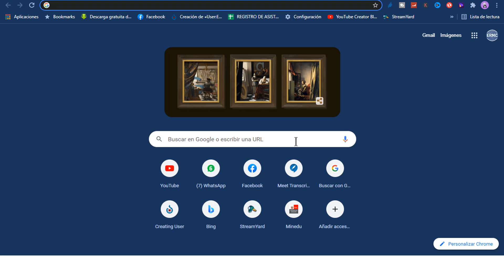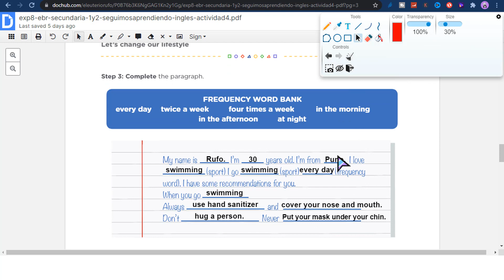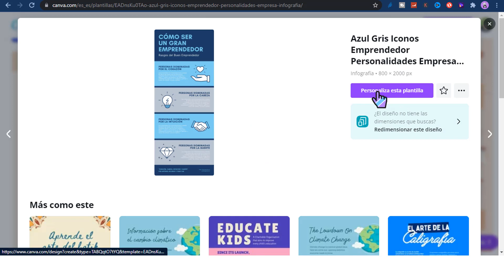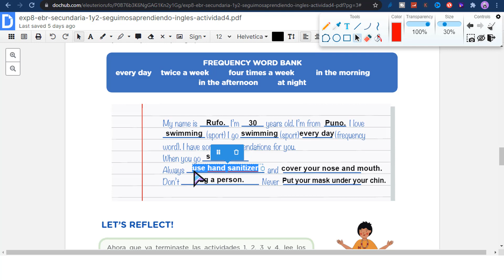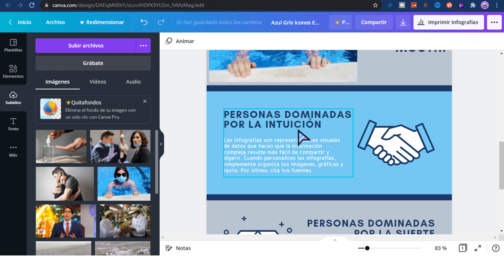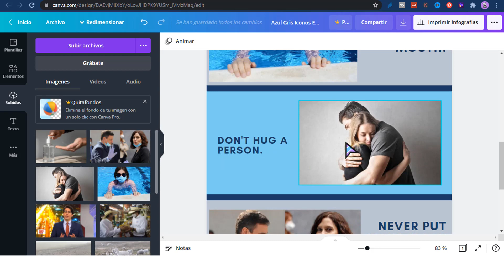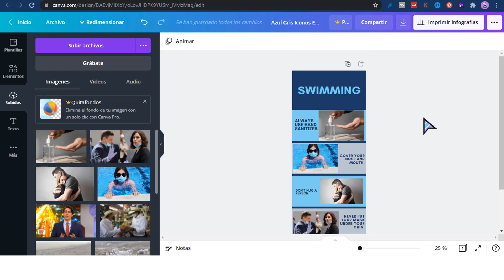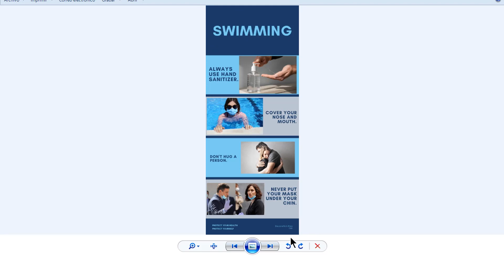RETO DE LA ACTIVIDAD 4 INGLÉS 1ro y 2do SECUNDARIA | EXPERIENCIA 8 Aprendo en Casa 2021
Reto de la Actividad 4 - Inglés 1° y 2°🔴Experiencia de Aprendizaje 8
EXP. #08: LET'S CHANGE OUR LIFESTYLE
ACTIVITY 4: Do it yourself!

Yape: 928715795